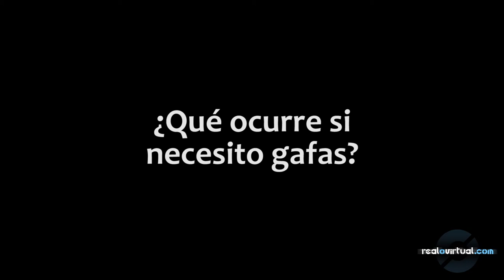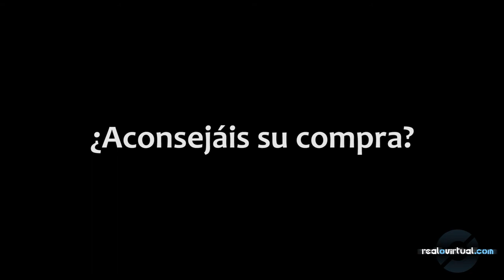Oculus Rift DK1 Parte 2: PREGUNTASY Y RESPUESTAS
Y aquí llega la segunda parte de las preguntas y respuestas sobre el Oculus Rift DK1. Gracias a todos por el buen recibimiento que ha tenido la primera. ¡Que os sea útil! Todavía tenemos una sorpresa más que esperamos poder desvelar antes de que acabe el día, si no se tuerce nada. ¡Cruzad los dedos!